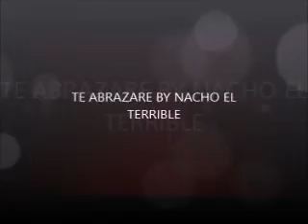TE ABRAZARE TEMA DE IRMA ZUÑIGA